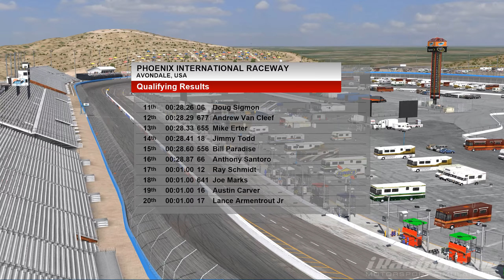14NOV16 League Race Highlights.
Highlights from the 14NOV16 Revved Up League Truck race at Phoenix International Speedway.

100 laps, fixed set-ups.